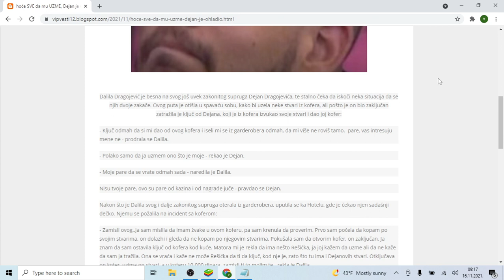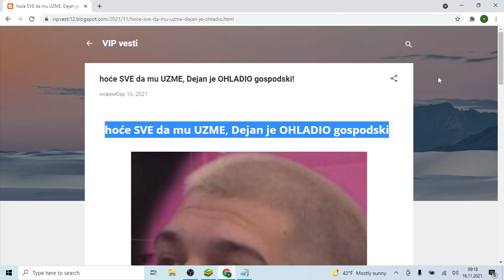hoće SVE da mu UZME, Dejan je OHLADIO gospodski